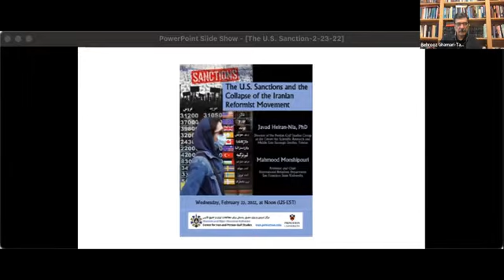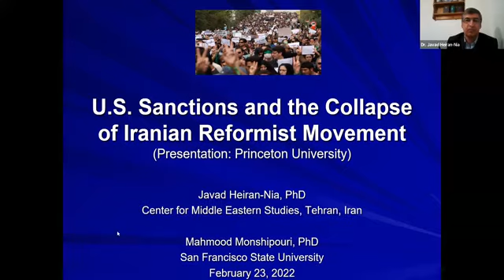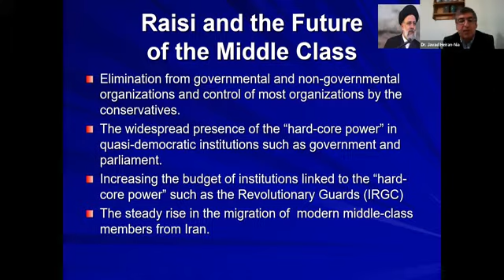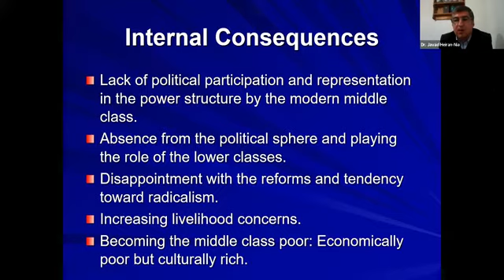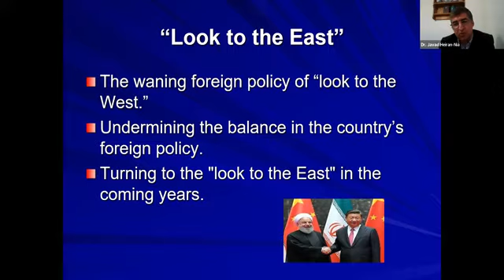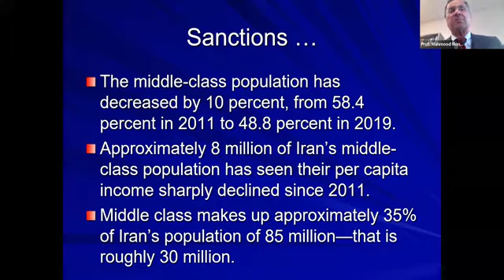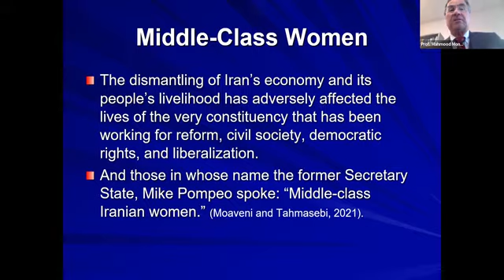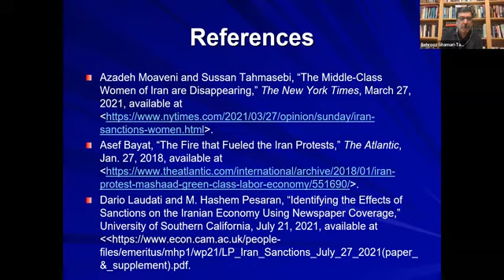U.S. Sanctions & Collapse of the Iranian Reformist Movement - Javad Heiran-Nia & Mahmood Monshipouri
This talk was presented as part of The Sharmin & Bijan Mossavar-Rahmani Center's 2022 Seminar Series at Princeton University. The talk took place on February 23rd, 2022.

Title: The U.S. Sanctions and the Collapse of the Iranian Reformist Movement
Speaker: Dr. Javad Heiran-Nia and Professor Mahmood Monshipouri

See the Mossavar-Rahmani Center's website for more information on this talk and upcoming events